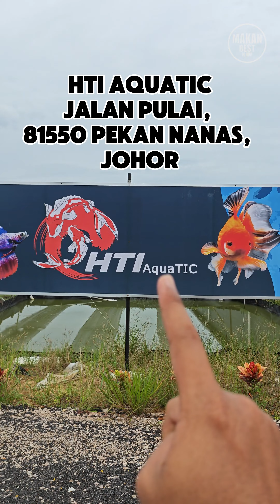Tempat free yang best